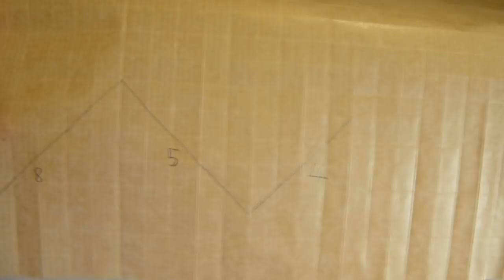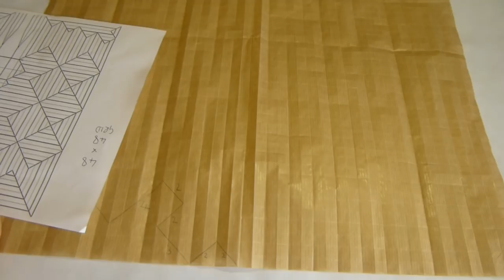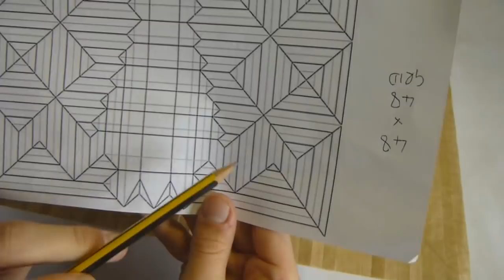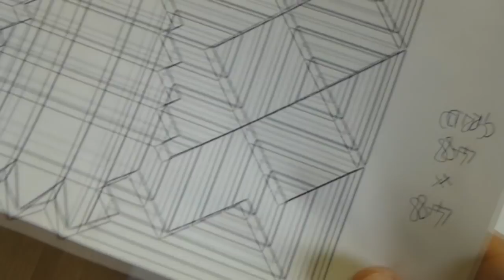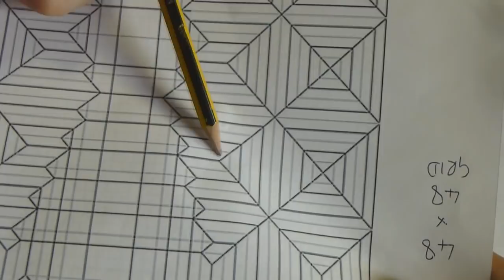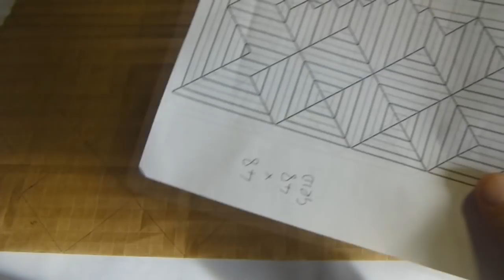Origami Prawn COMPLETE TUTORIAL (Yagob) Part 1